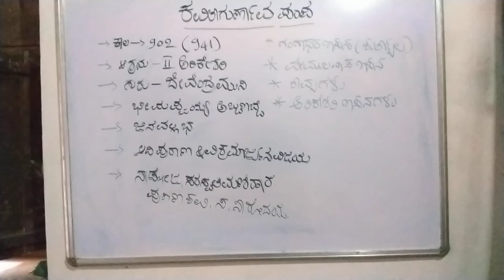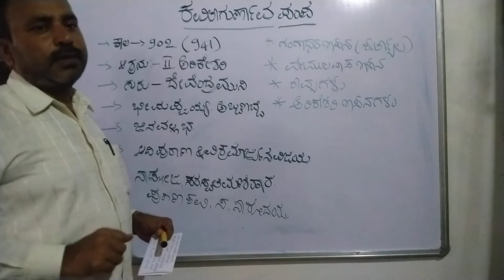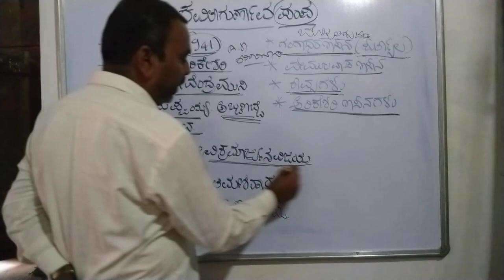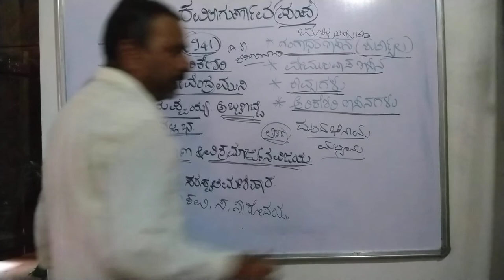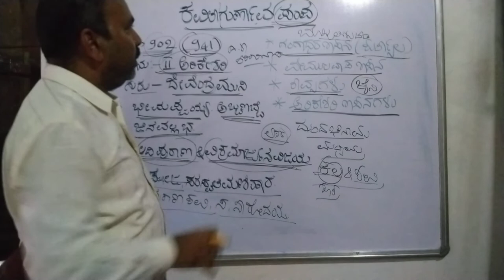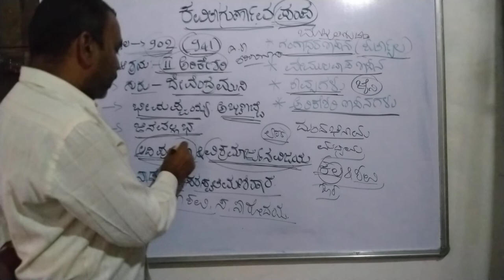ಕವಿತಾಗುಣಾ೯ಣವ ಪಂಪನ ಪರಿಚಯದ ಆಕರಗಳು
ಕವತಾಗುಣಾ೯ಣವ ಬಿರುದಾಂಕಿತ ಪಂಪನು ಕ್ರಿ ಶ  902 (ಆದಿಪುರಾಣ ೯೪೦) ಕಾಲವೆಂದು ನಿರ್ಧರಿಸಿದೆ ದುಂದುಭಿ ನಾಮ ಸಂವತ್ಸರದಲ್ಲಿ ತಂದೆ ಭೀಮಪ್ಪಯ್ಯ ತಾಯಿ ಅಬ್ಬಣಬ್ಬೆ ಇವರ ಉದರದಲ್ಲಿ ಜನಿಸಿದನು ಮಧ್ಯಮ ಶರೀರ ಹಿತಮಿತವಾದ ಮಾತು ಗುಂಗುರು ಕೂದಲು ಶಿಸ್ತಿನ ಸಿಪಾಯಿ ಗುರು ದೇವೇಂದ್ರ ಮುನಿಗಳ ಬಳಿ ಶಿಕ್ಷಣ ಪಡೆದು ಚಾಲುಕ್ಯ ಅರಸು ೨ನೇ ಅರಕೇಶರಿಯ ಆಸ್ಥಾನದಲ್ಲಿ ಆಶ್ರಯ ಪಡೆದು ಧರ್ಮಪುರ ಅಗ್ರಹಾರವನ್ನು ಕಾರ್ಯಕ್ಷೇತ್ರ ಮಾಡಿಕೊಂಡು ಆದಿಪುರಾಣ ಹಾಗೂ ವಿಕ್ರಮಾರ್ಜುನ ವಿಜಯ ಮಹಾಕಾವ್ಯಗಳನ್ನು ರಚಿಸಿ ಸರಸ್ವತಿ ಮಣಿಹಾರ ಸರಸ್ವತಿ ಸಾರೋಧಯ ಪುರಾಣ ಕವಿ ಹಲವು ಬಿರುದುಗಳಿಂದ ಅಲಂಕೃತ ನಾಗಿದ್ದಾನೆ.
ಪಂಪನ ಕುರಿತು ಎಲ್ಲಾ ಸ್ಪರ್ಧಾತ್ಮಕ ಪರೀಕ್ಷೆಗಳಲ್ಲಿ ಪ್ರಶ್ನೆಗಳನ್ನು ಕೆಳಿದ್ದಾರೆ.

ಎಲ್ಲ YouTube ವಿಕ್ಷಕರಿಗೆ ಧನ್ಯವಾದಗಳು.